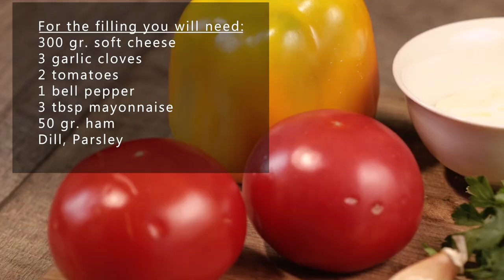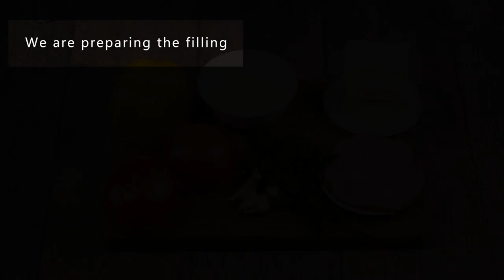Veg Dinner Recipe: Zucchini roll with cheese, vegetables and ham 😋 Delicious Starter Recipe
✅I will cook zucchini roll with two fillings: with vegetables and with vegetables and ham. Zucchini roll in the oven with soft cheese is an incredibly tasty dish that you will definitely like! Zucchini roll is simple, fast, healthy. Let's cook together! 😋 It's Tasty!

✅For the roll you will need  (Bakeware size: 30x40 cm.)
6 pcs. eggs,
3 zucchini,
100 gr. flour,
50 gr. yogurt,
Salt,
Black pepper,
Dill,
Parsley

✅For the filling you will need:
300 gr. soft cheese,
3 garlic cloves,
2 tomatoes,
1 bell pepper,
3 tbsp mayonnaise,
50 gr. ham,
Dill,
Parsley